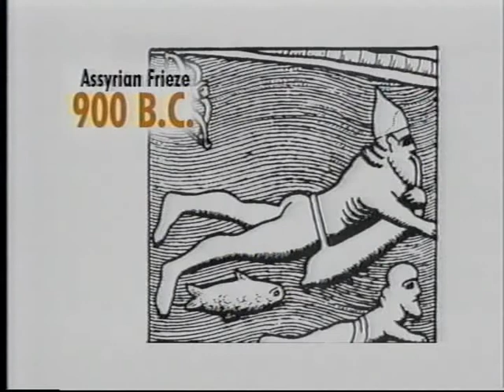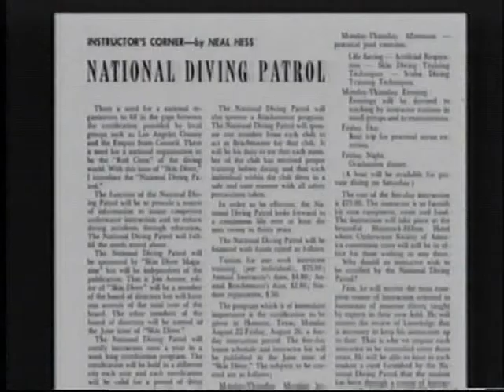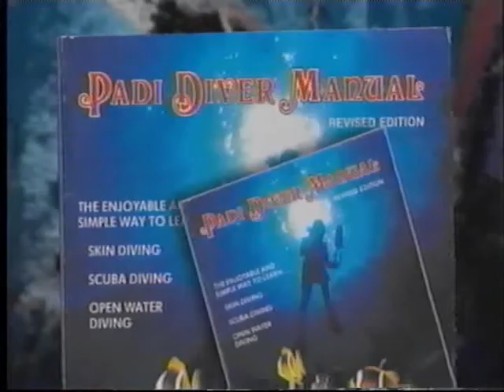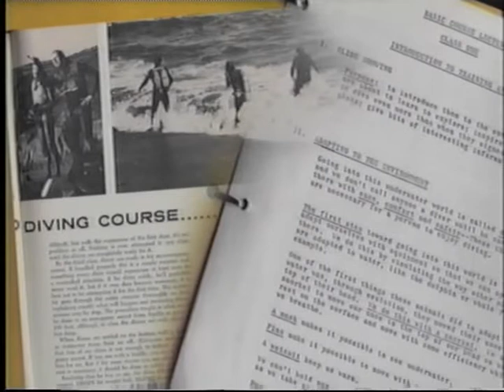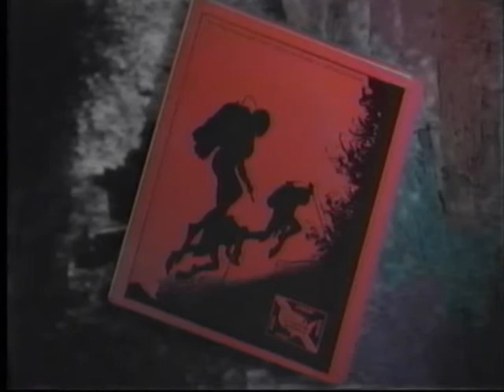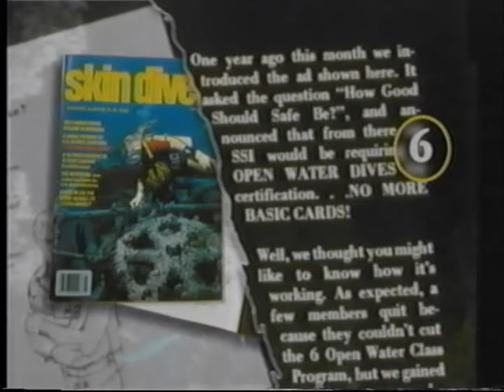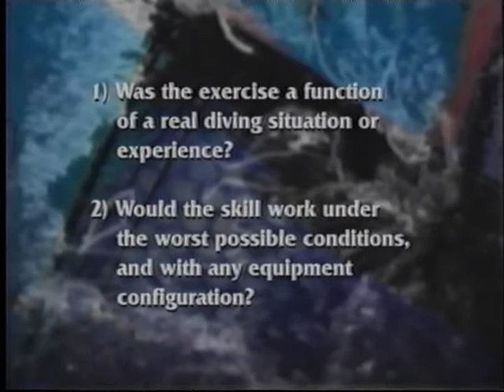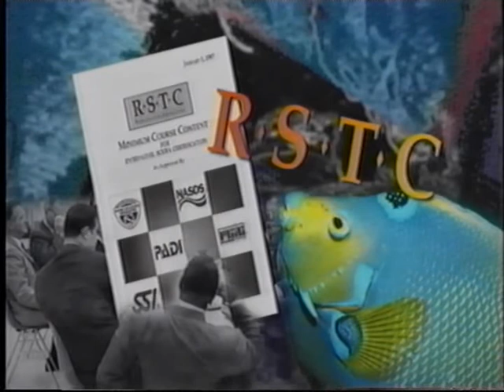The History of Scuba Diving Training Agencies | From 1950 to 2000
The History of Scuba Diving Training Agencies from Scuba Schools International from the start to 1999. Learn about the early start of standardised teaching scuba diving.